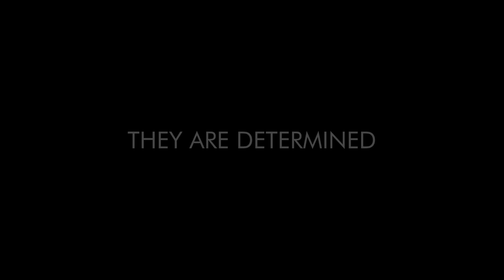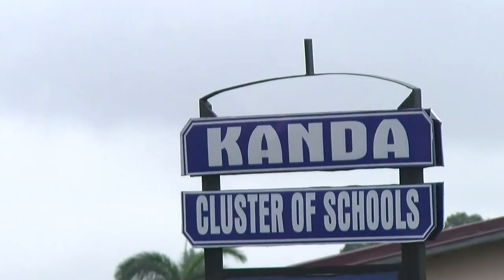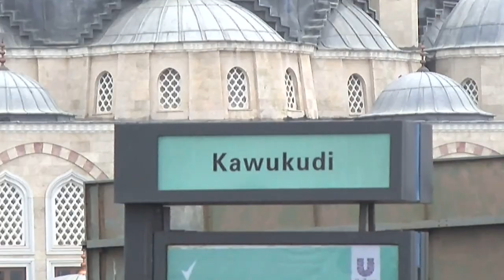PASSION IN DANGER: NIMA DREAMS DOCUMENTARY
When you hear Nima, what comes to mind? Your guess is as good as mine. A community that has about 600,000 people, crime has muffled the incredible stories this area has told Ghanaians...Talk of Mohammed Ahmed Polo whose influence was such that almost every Ghanaian kid nicknamed himself "Polo". He was born in Nima. In fact, former GFA President, Kwesi Nyantakyi, was known as Wa Polo among his peers. But, why has crime, instead of the production of many Polos, overshadowed the talented footballers this area has produced? My colleague, Mubarak Haruna, has been investigating and put together this feature.

Follow us on: @Muftawu_Nabila